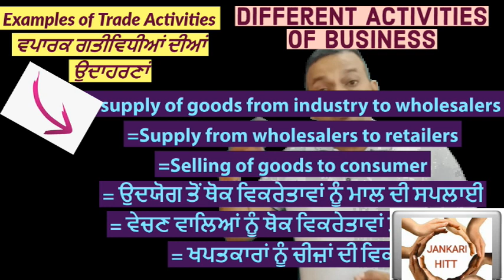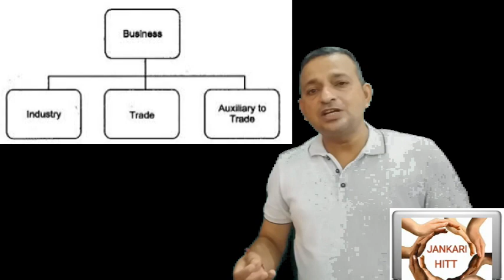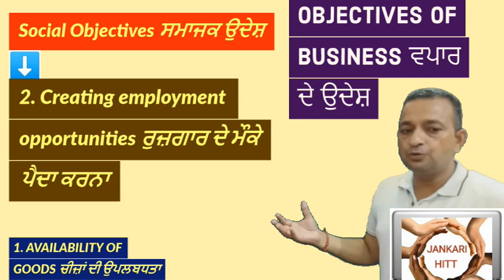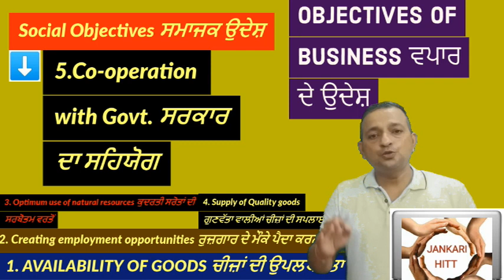Business-Meaning ,Features & Objectives or Nature&Purpose -ਵਪਾਰ ਦਾ ਅਰਥ,ਵਿਸ਼ੇਸ਼ਤਾਵਾਂ & ਉਦੇਸ਼ BS-2(b)P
ਆਰਥਿਕਅਤੇਗੈਰ ਆਰਥਿਕਗਤੀਵਿਧੀਆਂ
Hello
      In this video I have explained meaning of Business in detail and simple way from all point of views as definitions of business. The concept of Features or characteristics of Business or Nature of business is very expressive from students point of view. Another content this video have about objectives or Purposes of Business . Three types of Objectives as
1. Economic
2. Social
3. Human objectives
    explained in very understandable form and  technical as well.

Watch full video to understand complete and grave complete content here on my channel JANKARI HITT' Keep on watching ... some links of very excited videos on my channels are also for u as follows
There are many more videos already here and lot more will come about Commerce subjects as Business Studies, MOP, Accountancy , FEB, Economics and motivational too... see complete to get complete and very effective content
(Link for WTO and GATT)

(Link of History of Trade & Commerce in India- Indigenous Banking, Road & Sea Routes, Trade Centres )

--Economic & Non-Economic Activities(ਆਰਥਿਕ ਅਤੇ ਗੈਰ ਆਰਥਿਕ ਗਤੀਵਿਧੀਆਂ ਵਿਚ ਅੰਤਰ) Human Activities BS

(Link of Hundi & Types of Hundi (Indigenous Banking System )ਹੁੰਡੀ ਅਤੇ ਕਿਸਮਾਂ )